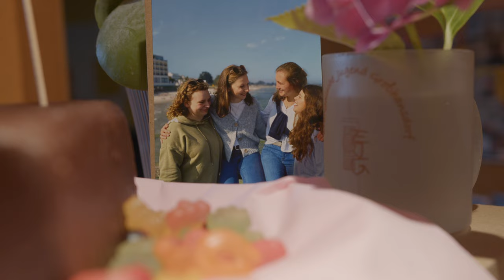Evangelische Jugend Großhansdorf Film || Das sind wir, die EJG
Das sind wir, die Evangelische Jugend Großhansdorf.

Kamera: Hannes Herklotz
Schnitt: Hannes Herklotz, Valentin Muchow
Konzept: Hannes Herklotz, Valentin Muchow, Mareike Krüger, Lasse Ketelsen, Timo Moehle, Jutta Holst
Text: Mareike Krüger, Hannes Herklotz
Sprecher: Hannes Herklotz